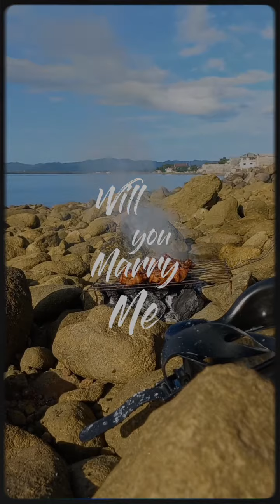Bobo Serye Day 2 | Sugba muna tayo nang manok